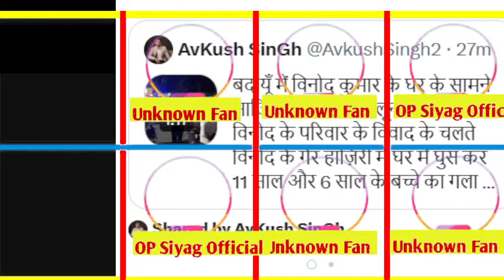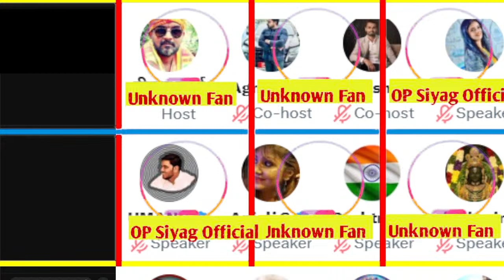Elvish Yadav Bail Right / Wrong ? Mom Sad On justiceforelvish News 😢💔@ElvishYadavVlogs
Elvish Yadav Army Live Sad & Emotional On elvishyadavarrested News 😢💔 @ElvishYadavVlogs